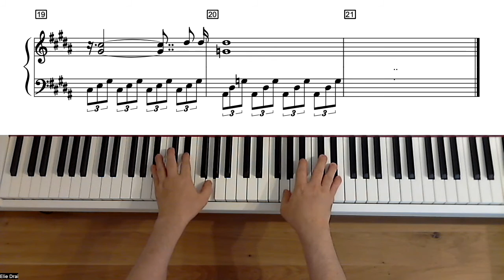Johnny Hallyday - Vivre pour le meilleur - Niveau Débutant - Piano (avec partition)